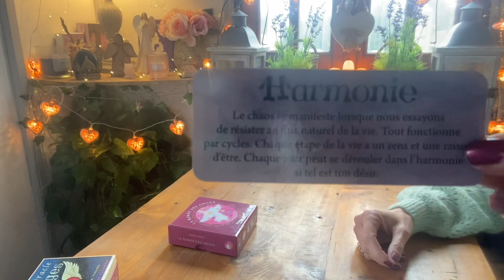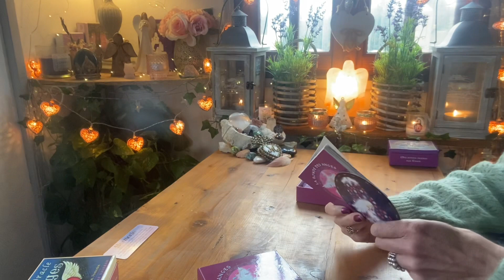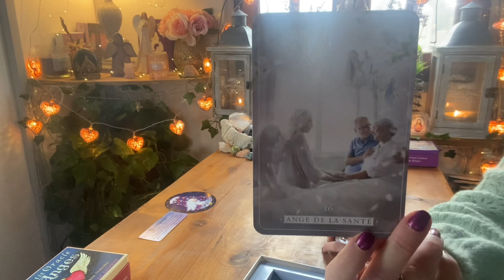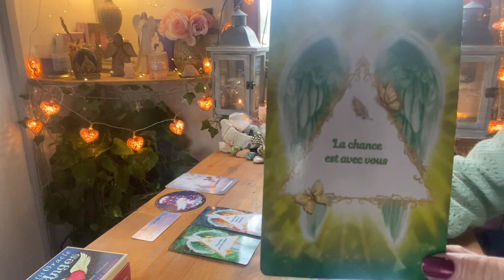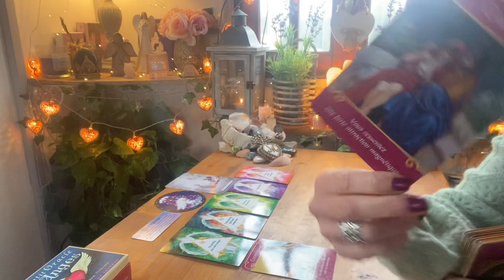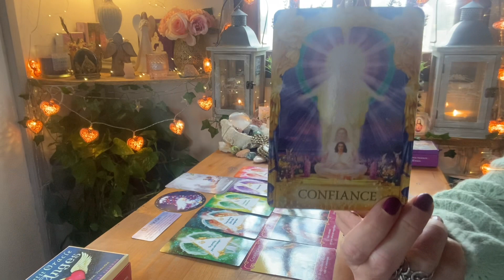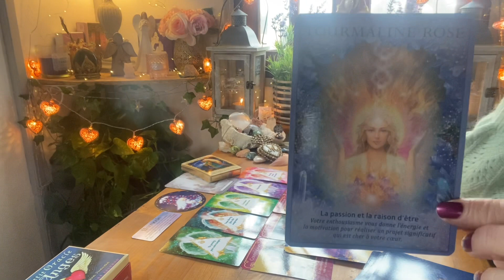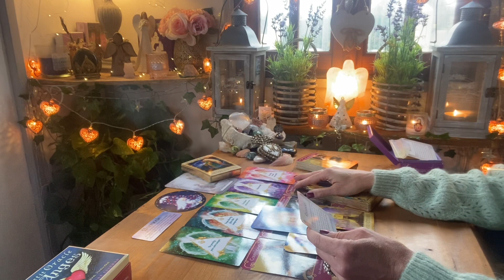😇 Une Bénédiction Divine arrive mais des compromis seront nécessaires !🎁 🙏💞Gardez la Foi !🙏😇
🌟 NOUVEAU ! 🌺

- 10% SUR TOUTES LES CREATIONS,